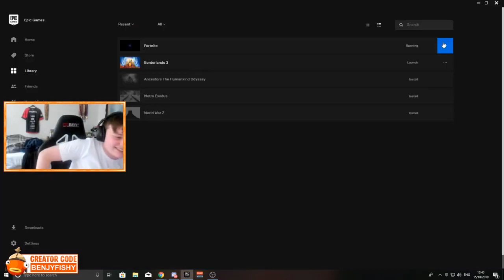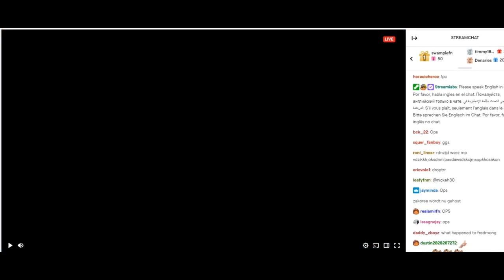Why we watch Benjyfishy.... *MUST WATCH*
most funniest vid i have ever made this vid earns 1 million views..